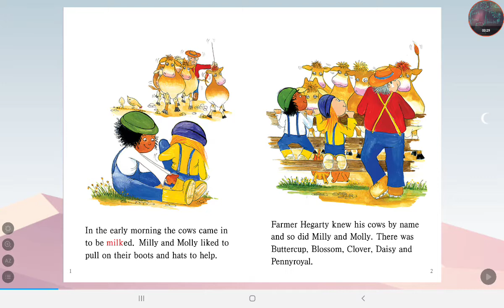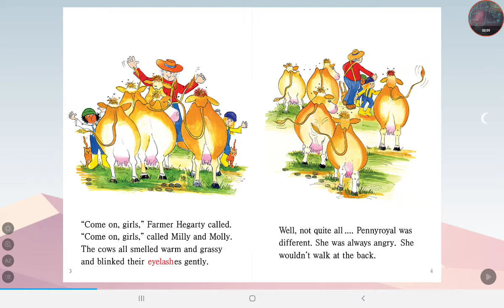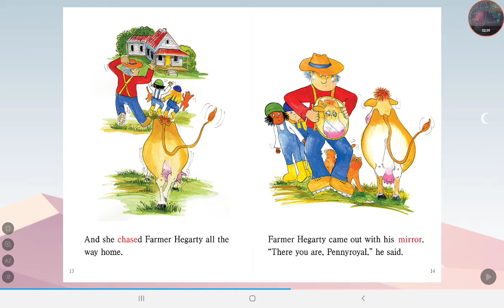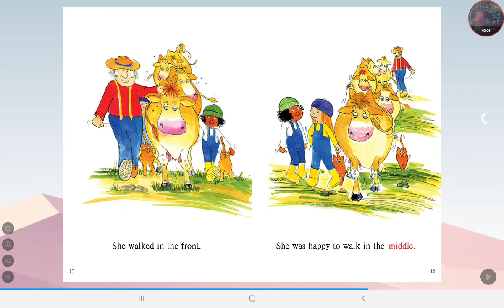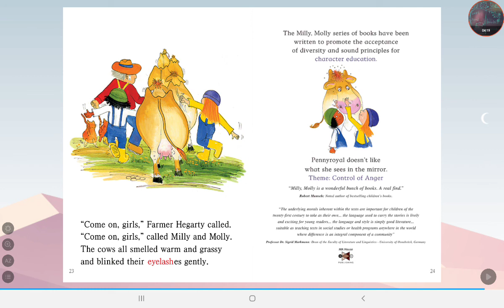Milly, Molly and Pennyroyal